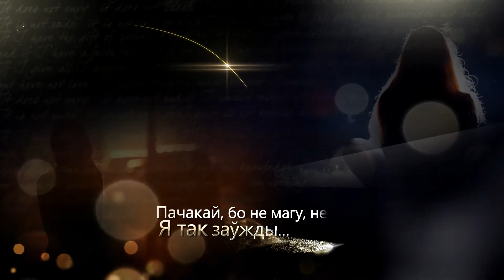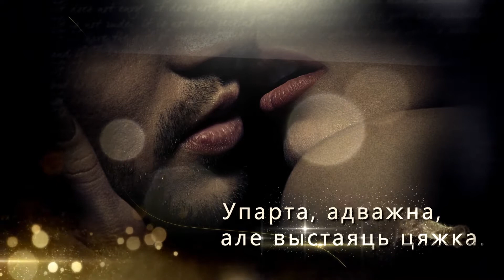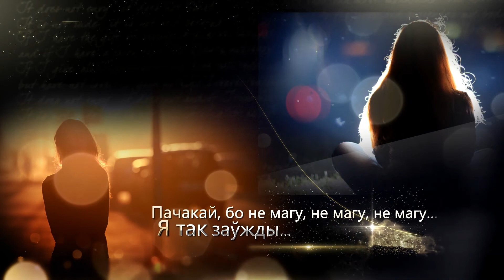Pauline -- Пачакай (LyricsVideo)